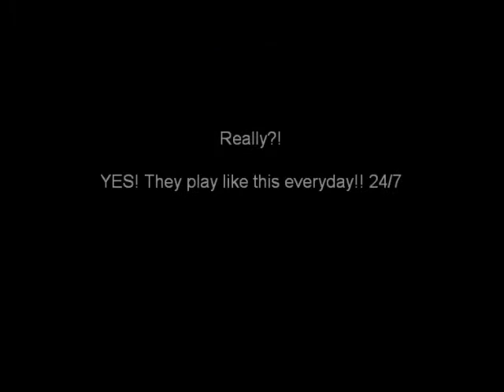Mushu & Bambú - Best friends ever!